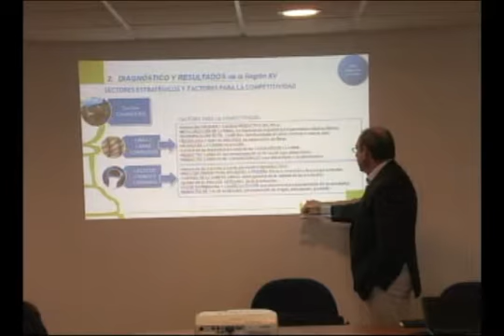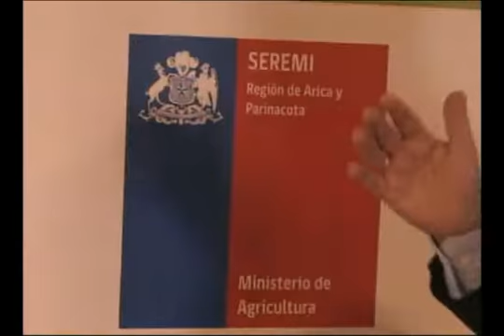21 09 2011 AGRICULTURA ARICA TV